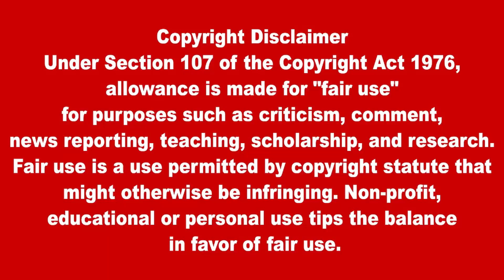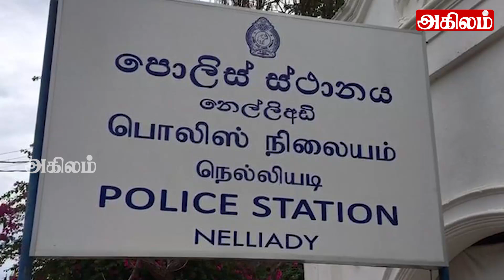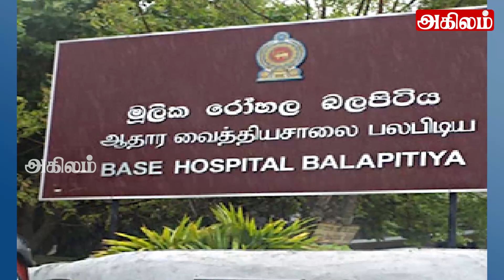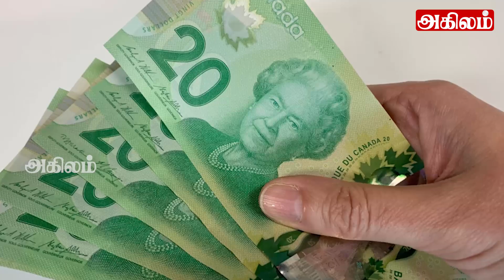இரவுநேர பிரதான செய்திகள் 10.11.2023 |Today Sri Lanka Tamil News |Akilam Tamil NewsAkilam night